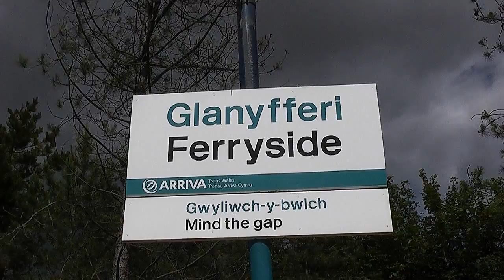Loco Hauled in West Wales Featuring Classes 37 & 47 29/06/2011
The finale of a very good couple of days this week, firstly we see 153303 speed through Ferryside on a Swansea to Carmarthen local service. We then see 37601 leading 37038 (Not 37308 as shown in the Title Sequence) as they head the 2Q88 through Ferryside in Carmarthenshire with the Network Rail Track Testing Train, having worked the Pembrokeshire Branches during the morning. I then popped up to Derwydd Roiad on the Heart of Wales Line to capture the Compass Tours 1Z70  from Rugby to Cardiff Central hauled Top & Tailed by West Coast Railways Class 47's 47804 and 47760 with 47804  on full power as it tops the bank with a trailing load of thirteen coaches and a 47.